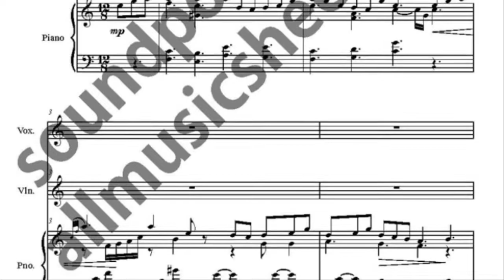상사화_백성을 훔친 도적 보컬,바이올린,피아노 악보